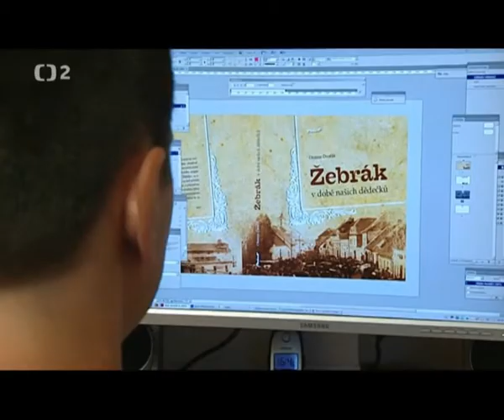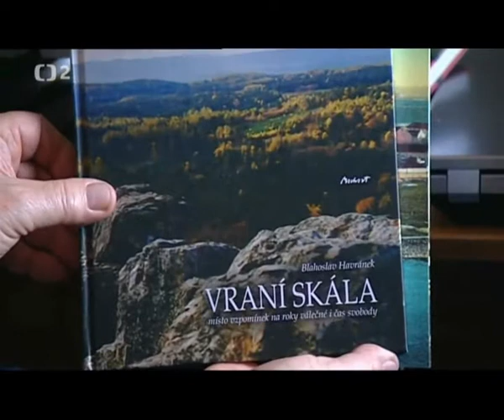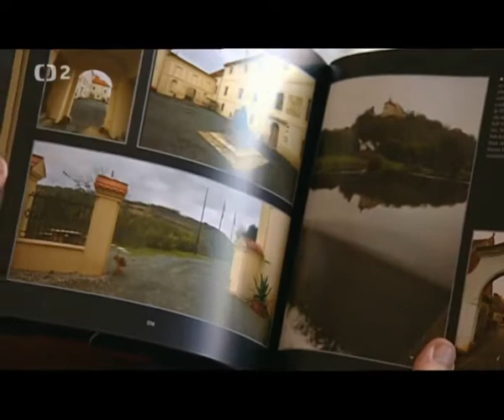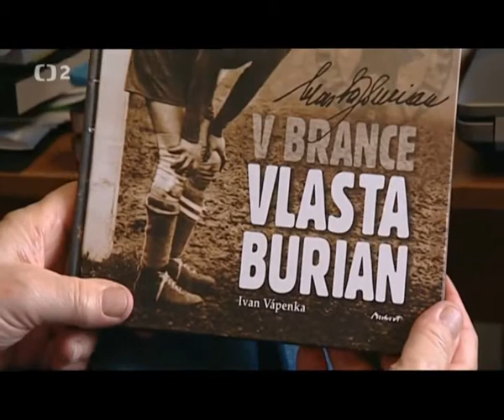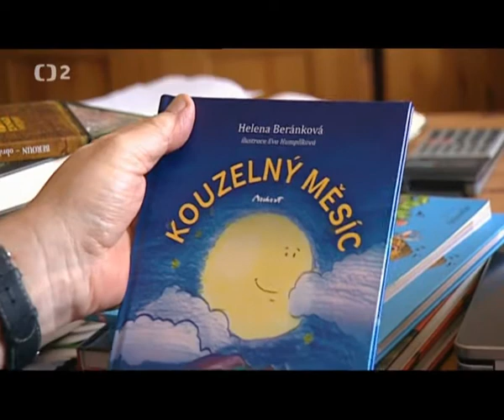Berounské nakladatelství Machart v televizi